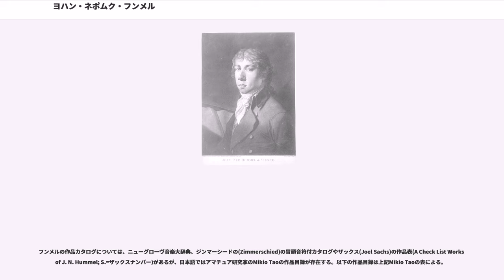ヨハン・ネポムク・フンメル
ヨハン・ネポムク・フンメル(Johann Nepomuk Hummel, 1778年11月14日 ポジョニ - 1837年10月17日 ヴァイマル)は当時で言うハンガリー（現在はスロヴァキア）出身のオーストリア系作曲家、ピアニスト。

ポジョニ（独語名プレスブルク、現スロヴァキアのブラチスラヴァ)に生まれ、指揮者で弦楽器奏者でもあった父・ヨハネスに音楽の手ほどきを受ける。8歳のとき、アウフ・デア・ヴィーデン劇場の指揮者に就任した父に従ってウィーンへ移り、モーツァルトの家に住込みで2年間に渡ってピアノを師事。

1789年から父と共にヨーロッパ各地を巡演し、神童として喝采を浴びた。1793年ウィーンへ戻り、ウィーン音楽院にてアルブレヒツベルガーに対位法、サリエリに声楽作品、ハイドンにオルガンを学び、またベートーヴェンと親交を結ぶ。

1804年、ハイドンの推薦でエステルハージ家のコンサートマスターに就任。ハイドンが引退すると宮廷楽長となり、1811年までこの地位にあって劇作品や礼拝堂用の宗教作品を手がけ、少年聖歌隊の指導や楽団の指揮にあたった。

辞職後ウィーンに戻り、ピアノ作品、室内楽、劇作品の創作に専念するが、1814年、妻・ロッケェルの後押しもあってピアノ奏者として復帰、ウィーン会議に出演しセンセーションを巻き起こすなどめざましい活躍を見せる。1816年よりシュトゥットガルト、1819年よりヴァイマル宮廷の楽長を歴任する一方、作曲のみならず出版、演奏など活発な活動を展開して、ゲーテとともに芸術の街・ヴァイマルの発展に貢献した。ピアニストとしては1830年のパリ・ロンドン演奏旅行でキャリアの絶頂を築いた。1834年のウィーン旅行を最後に病のため演奏活動に終止符を打ち、3年間の闘病生活の後、任地ヴァイマルで息を引き取った。葬儀に際しては師匠モーツァルトの「レクイエム」が演奏され、同地のに埋葬された。

生前にあっては、ヨーロッパ最高の作曲家、ピアノ奏者の一人に数えられ、ベートーヴェンと並び称される巨匠の一人として音楽界に君臨した。フランツ・シューベルト、フェリックス・メンデルスゾーン、カール・ツェルニー、フレデリック・ショパンらと交流を持ちかつ多大な影響を与え、ルイーズ・ファランク、フェルディナント・ヒラー、アドルフ・ヘンゼルト、ジギスモント・タールベルクらの優れた弟子を通じて、19世紀全般のピアノ奏法に大きな影響を与えた。演奏会においてはオペラなどの主題による即興演奏を得意とした。世紀の変わり目にあって古い職人気質と新しい企業家との両面を合わせ持ち、音楽市場の動向に敏感で、流行作家として成功すると共に当時はまだ不十分だった著作権の確立のために奔走した。著作には「モーツァルト回想録」、「自伝」、「ピアノ奏法の理論と実践詳論」などがある。あらゆる演奏媒体を通じ、職務のためにまたフリーの立場で、幅広いジャンルに作品を残した。形式的にはウィーン古典派の最晩期に属し、ホモフォニックな構造とイタリア風の装飾的な旋律が見られる。

フンメルの名は死後から忘れ去られ、20世紀までは一部の曲を除いて知られていなかったが、近年その研究が進み、演奏・録音も増えてきて、この時代の作曲家にあっては人気を勝ち得ている。

作品は交響曲を除いてすべてのジャンルに跨り200曲以上にも上る。フンメルの生涯に出版された作品は127で、ピアノ曲はその半数以上を占める。また未出版作品(WoO.)は39作品、遺作(Op.posth.)は9作品で、その他作品番号のないものも含めて体系的な作品リストはフンメル研究家のJoel Sachsによって作成された。

フンメルの作品には、時折過去の音楽から主題を借用したものが見受けられる。たとえば、『ピアノソナタ第2番』Op.13の第1楽章ではグレゴリオ聖歌の「アレルヤ」が用いられ、『ピアノソナタ第3番』Op.20終楽章では師匠モーツァルトの交響曲第41番終楽章の主題によりフーガが展開される。

近年、録音も多くなり、ピアノとオーケストラの為の作品(全18曲)をはじめ、協奏曲や室内楽はほぼ全曲を聴くことができるようになった。また、Chandos(英)やNAXOS(香)などのレーベルが積極的に新譜を発売し...